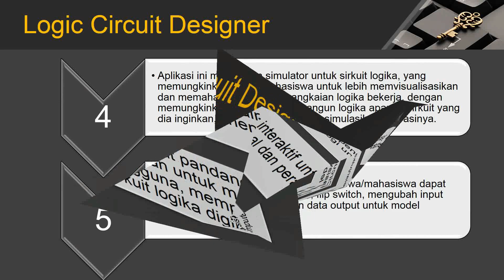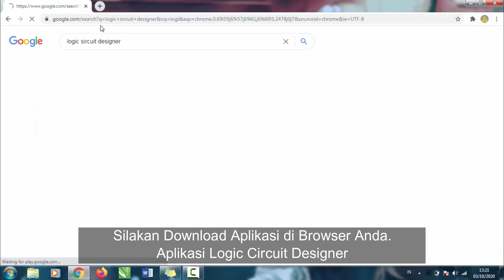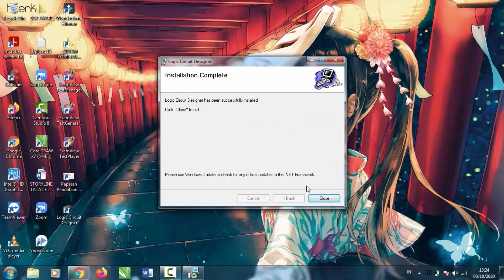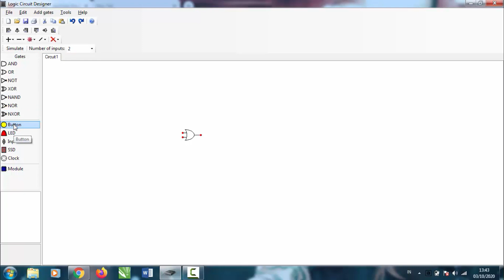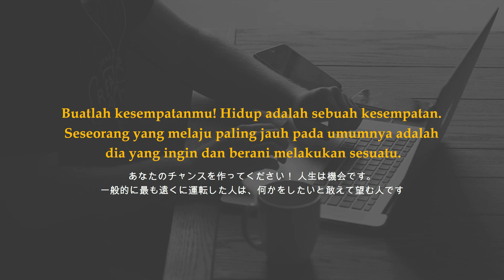How to Install Logic Circuit Designer | UJI PRAKTIKUM SISTEM KOMPUTERLEVEL 3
Circuit design tips and tricks to improve the quality of electronic design. Brief explanation of ten simple yet effective electronic circuit designing tips every designer must be aware of.